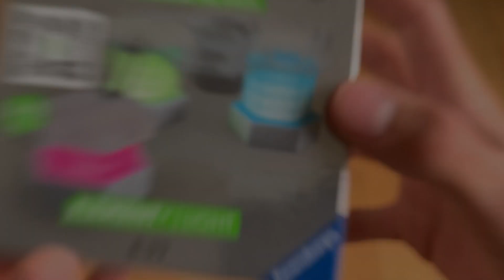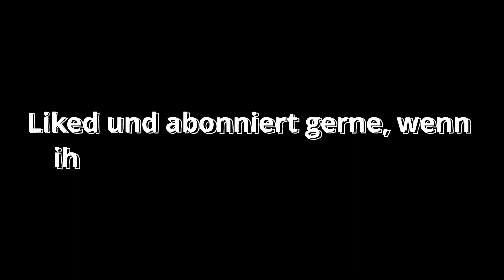Gravitrax Power Element Light - Unboxing 😱- neu 2023!! 🥳👍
In diesem Video zeige ich euch das Gravitrax Power Element Light, das am 1. September 2023 auf den Markt kommt. Viel Spaß mit dem Video!

Timestamps:
0:00 - Intro
0:03 - Unboxing
0:46 - Aufbau
1:38 - Test: Wie stark ist das Licht?
1:54 - Zweifarbige Säulen
2:03 - Beispielbahn 1
2:18 - Beispielbahn 2
2:34 - Outro

Mein Gravitrax:
2 Startersets
3 Pro Startersets
1 Starterset Extreme
1 Starterset Launch
1 Extension Vertical
1 Extension Tunnel
1 Extension Brücken
1 Extension Lift
1 Extension Interaction
1 The Game Lite
1 The Game Flow
1 The Game Splitter
1 Adventskalender 2021
1 Adventskalender 2022
1 Dipper
3 Trampoline
2 Transfer
2 Spiralen
1 Color Swop
5 Jumper
1 Looping
2 Flextube
5 Hammer
1 TipTube
7 Kaskaden
3 Flip
2 Seilbahn
1 Vulkan
2 Turntable
1 Carousel
2 Splitter
1 Mixer
1 Helix
1 Katapult
2 Elevator
2 Lever
1 Core Buch
1 Pro Buch